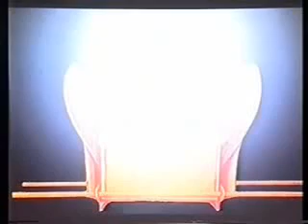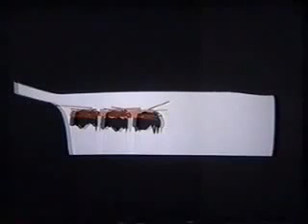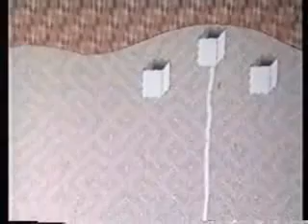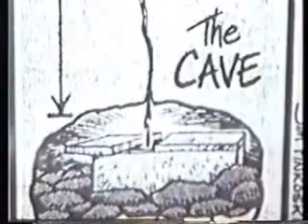Le sang de Jésus Christ découvert (Allan Rich)